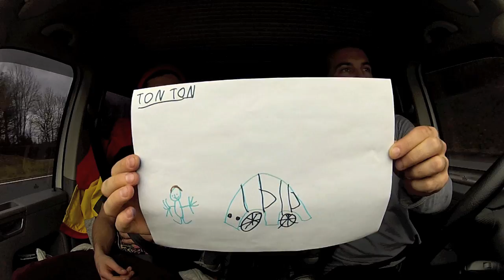GOPRO HD 2, Huit jours en Suisse, ça peut jouer !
Vidéo à la cool pour partager cette huitaine passée en Suisse à dormir dans mon VW T5 Calif dans les Grisons à Sedrun pour notre formation monitorat sport de neige !

Petite vidéo Go pro hd 2 faite à la va vite pour partager ces moments assez débiles,
Acteur majeur récompensé, Cesar du plus Pénible Julien Cavé Tubery, & Alexandre Doumergue pour sa participation récompensé meilleur acteur !

FRATERNITAT :-)

31/01/2012

GOPRO HD 2